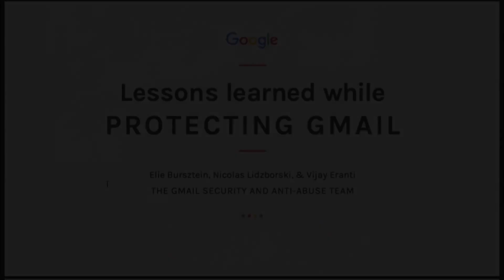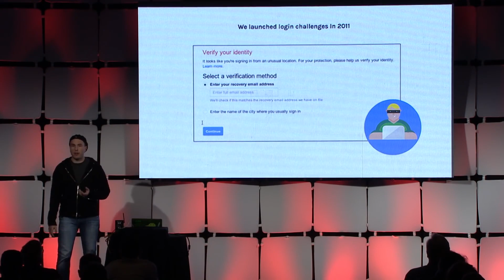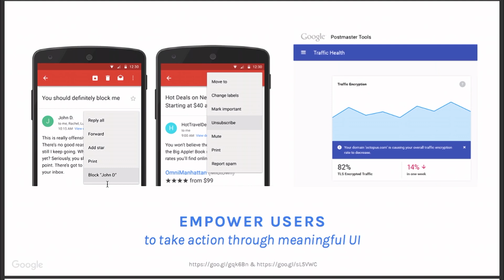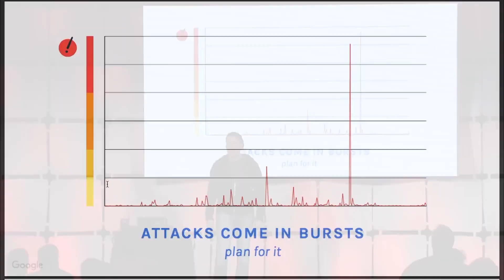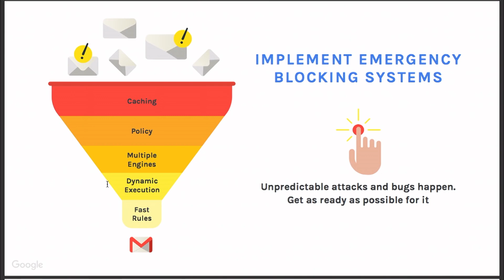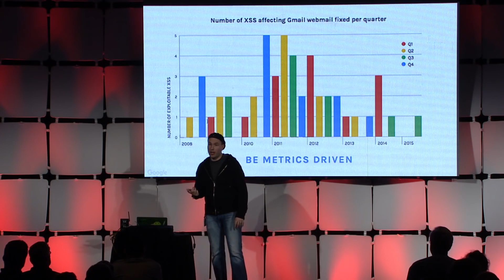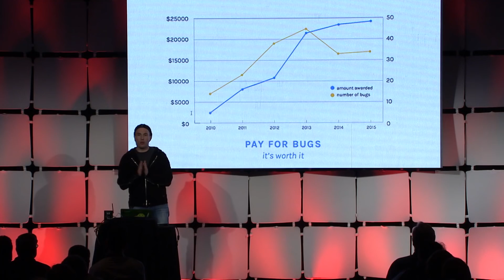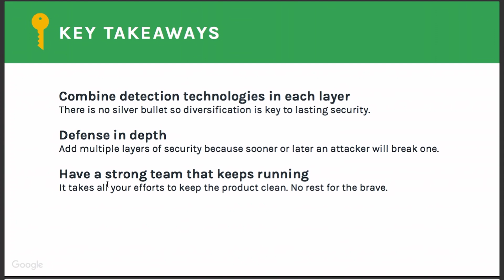Lessons learned while protecting Gmail - Enigma 2016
Recording of my Enigma's talk about protecting Gmail users.